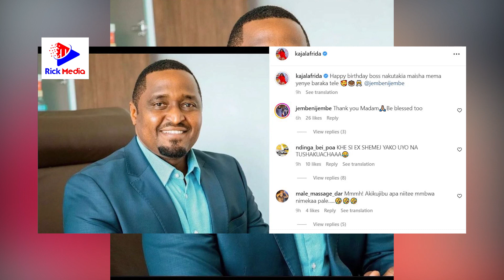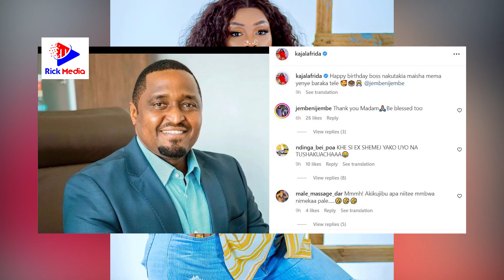KAJALA akunjua Moyo kwa HARMONIZE/Amuandikia ujumbe huu meneja wake Jembe ni Jembe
Licha kuachana kwa Vitana na mpenzi wake Harmonize, Kajala ametumia ukurasa wake wa instagram kumtakia kheri ya kumbukumbu ya kuzaliwa ya Meneja wa Harmonize Jembe ni Jembe jambo ambalo limeshangaza watu wengi sana